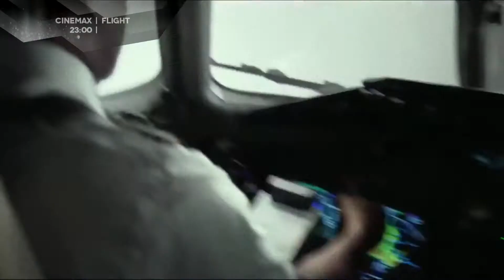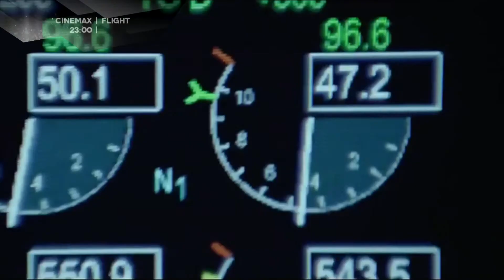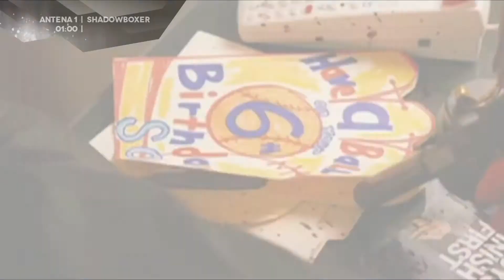TV Guide 30 aprilie 2015